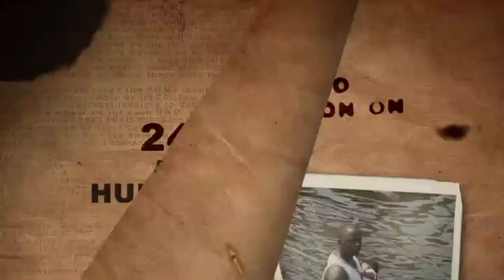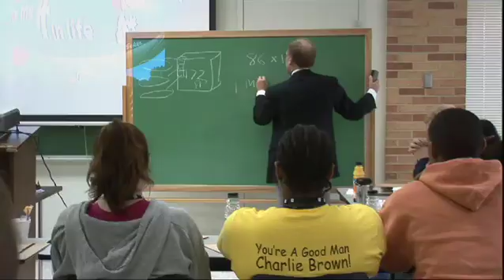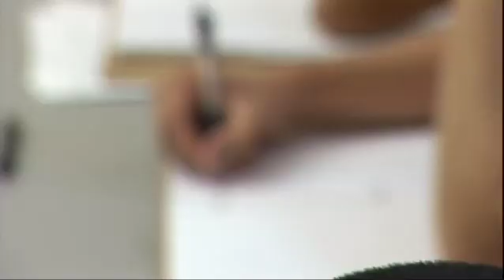Students take action on global warming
The WWF Allianz Southeast Climate Witness Program selected 24 high school students to engage in vulnerability research on the Southeast Rivers and Streams Ecoregion.

These students earned the opportunity to work with scientists on their research and learn about climate change from some of the most active scientists in the field today. In Washington, D.C., the students had the experience to speak in a briefing on Capitol Hill in which Chairman Markey of the Select Committee on Energy Indepence and Global Warming greeted them as the Green Generation and encouraged them to continue to take action on climate change.